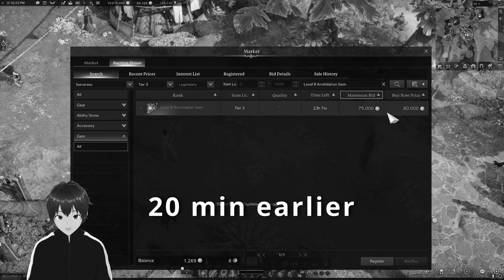[LOST ARK] LEVEL 9 GEM REROLL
The fastest way to waste millions of silver, rerolling a level 9 gem

I have 10 characters. My roster is 1490x1 | 1445x2 | 1415x1 | 1370x5 | 1340x1
@BloodshO_  Twitch/Twitter